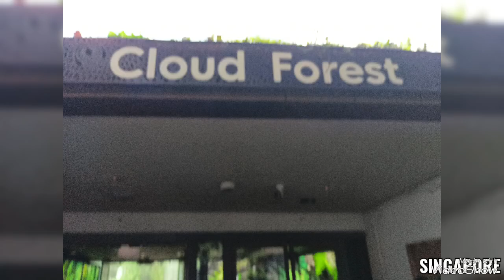SINGAPORE GARDENS BY THE BYE